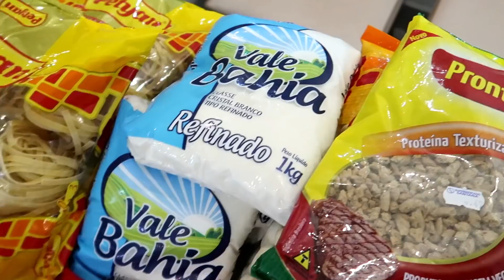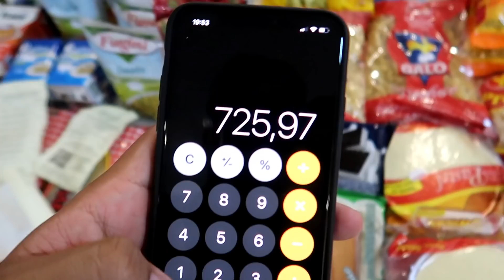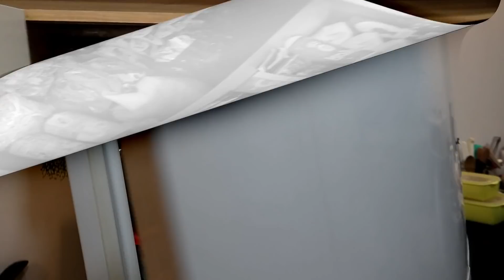ORGANIZANDO e MOSTRANDO AS COMPRAS DO MÊS💸 OLHA QUANTO PAGUEI EM TUDO ISSO😮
Quer ter todas as receitas do canal na palma de sua mão?
Adquira agora mesmo o meu Livro de Receitas (e-book), com as melhores receitas que eu reproduzir aqui no canal!!

QUER MANDAR ALGUMA COISA PRA MIM?
Maiko Silva de Jesus
CAIXA POSTAL Nº 37
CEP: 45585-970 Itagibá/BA